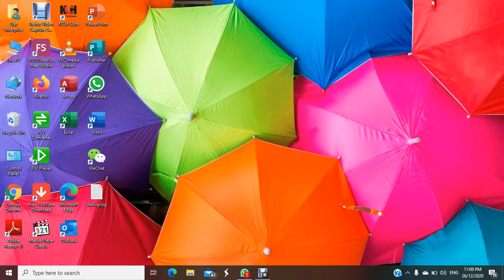Thank you S G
I was down and my life was in darkness without any hope ,and He saved me and guided me ..Hence, this song touched me so much . . I would like to share it with you .